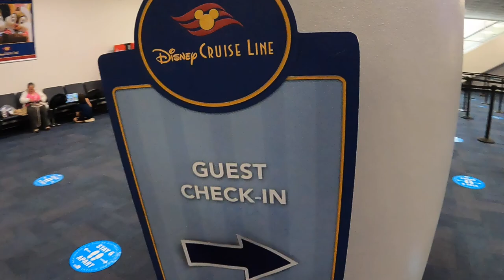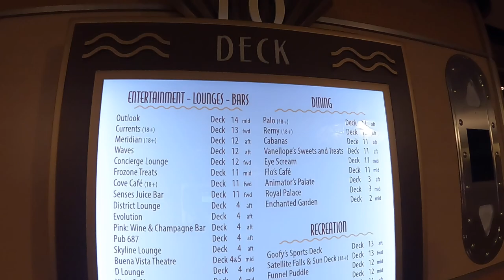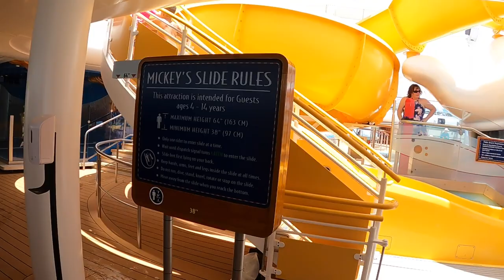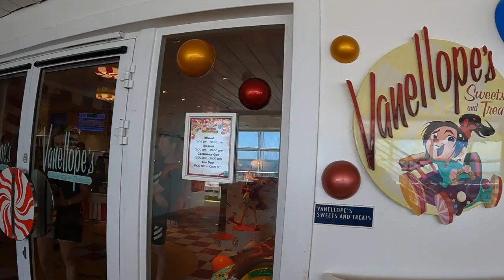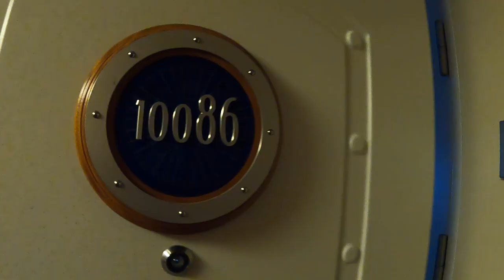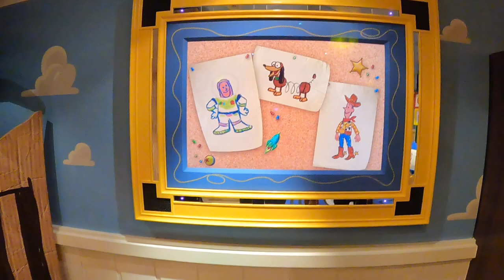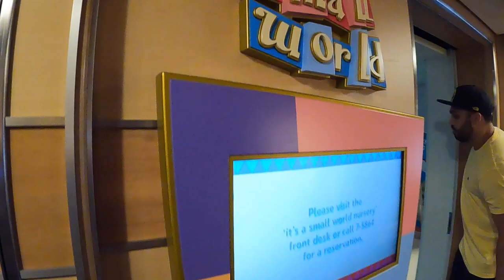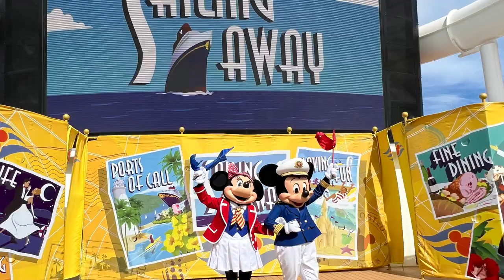Disney Dream, Embarkation, Ship Tour, Cabanas, Kids Clubs, Sailaway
Thanks for joining us on this adventure! In this vlog series, the MH Family crew preparing for a 4 day cruise onboard Disney Dream! This is our very 1st Disney Cruise!  In this video we embark on Disney Dream out of Port of Miami. The embarkation process was such a breeze! We take a quick ship tour and stop at Cabanas for a delicious lunch of shrimp and rock crabs!!! We then take a tour of the kids clubs, Oceaneer Lab, Vibe, and Edge! Last but not least, we enjoy the sailaway party complete with all of the Disney characters!!! This series will be an exciting one! We love our supporters!  @DisneyCruiseLineNews   @Disney Cruise Line   @Disney Cruise Line Blog

WAYS YOU CAN HELP OUR CHANNEL GROW

00:00 Introduction/Port of Miami
01:35 Boarding Disney Dream
05:33 Disney Dream GRAND Entrance
06:54 Muster Station
08:43 Main Deck/ Cabanas
15:54 Deluxe Oceanview with Verandah Tour
20:00 Oceaneer Club Tour
27:00 Edge Club Tour
28:05 Vibe Club Tour
31:52 Flo's Cafe- Casual Dining
32:06 Aquaduck/Main Pool Deck
34:31 Sailaway Party
35:39 Characters